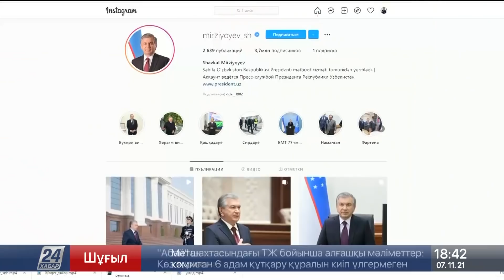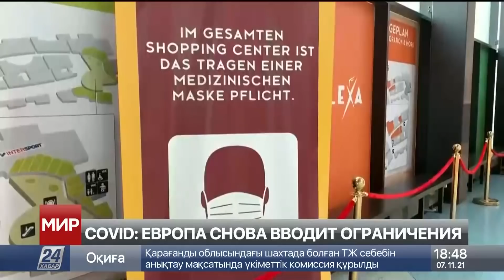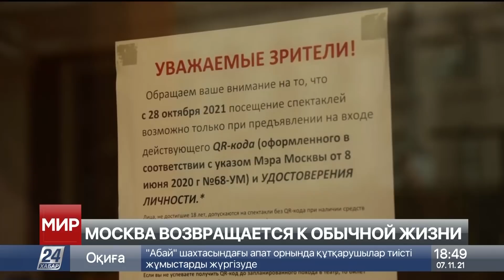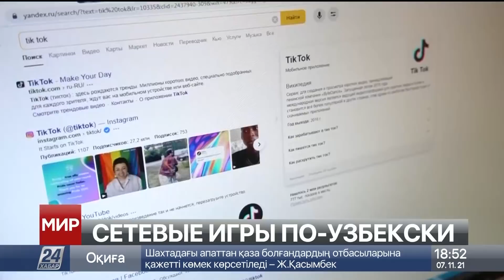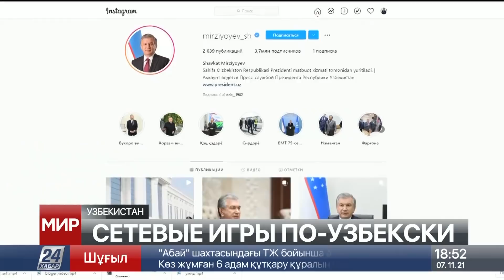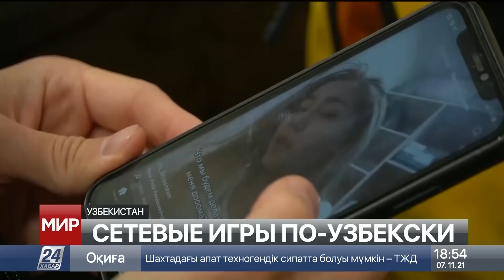Россия и Беларусь объединяются? Блокировка соцсетей в Узбекистане | МИР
В этом выпуске:
- Казахстан ускорил закуп оружия в России. Траты на военную технику с начала года составили больше 35 миллионов долларов;
-  Для чего России и Беларуси создавать Союзное государство? Заявления Путина и Лукашенко.
00:00 Коротко о главном
01:09 Удастся ли спасти планету? Какие решения приняли на климатическом саммите?
03:38 Реальная картина после глобального потепления. Во что превратится Земля?
08:35 Беларусь объединится с Россией? Для чего страны создают Союзное государство? Заявления Путина и Лукашенко.
11:50 Эксперт о сценариях после глубокой интеграции России и Беларуси
14:41 Казахстан ускоряет закуп оружия из России. С начала года на самолёты, вертолёты, ракетно зенитные комплексы и другую технику мы потратили 35,6 миллионов долларов
15:48 Талибы начали чистку в своих рядах
17:29 Спецрепортаж с границы Польши. Как выживают нелегальные мигранты?
22:05 Ковид не отступает. Что происходит в мире с заболеваемостью?
24:10 Зачем вакцинируют маленьких детей? В каких странах началась иммунизация?
25:04 Блокировка соцсетей в Узбекистане. Как живут узбекские блогеры?